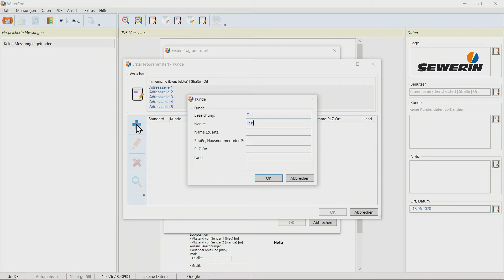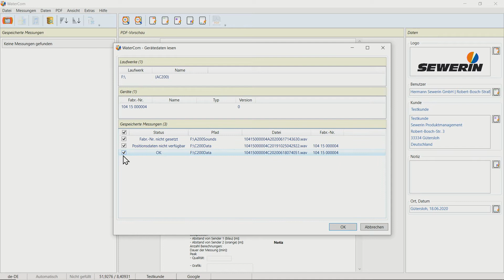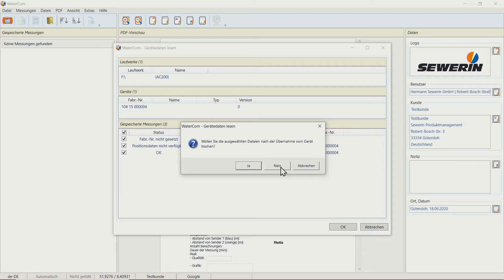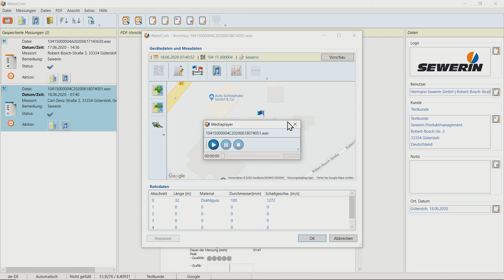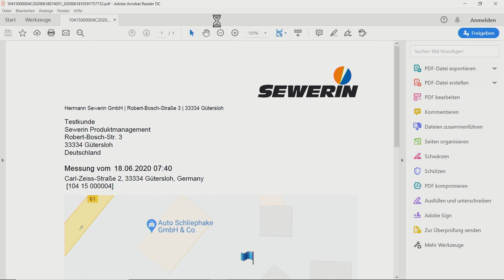SeCorrPhon AC 200: Korrelation und Wasserleckageortung - Die Software WaterCom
Korrelator und akustisches Wasserleckortungsgerät in Kombination.
Der SeCorrPhon AC 200 kombiniert die drei wichtigsten Funktionen der Systeme AQUAPHON® und SeCorr® funktionell in einem System.
Vorortung, Lokalisation und Korrelation, der Anwender kann so umgehend auf sämtliche Ortungsaufgaben reagieren.
Hier sehen Sie, wie die gespeicherten Messungen mit der Software WaterCom dokumentiert werden.